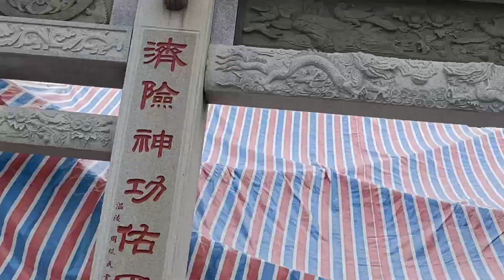Tour ke KINMEN taiwan@ikutacara sembahyangan#gowesformosa